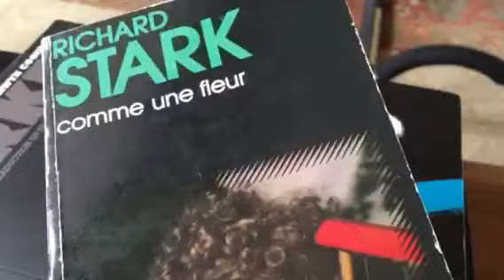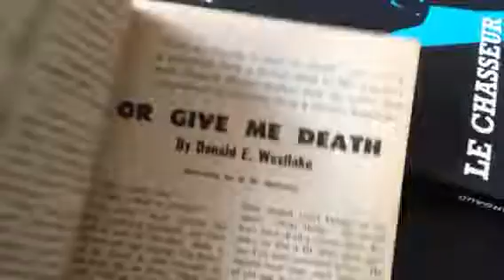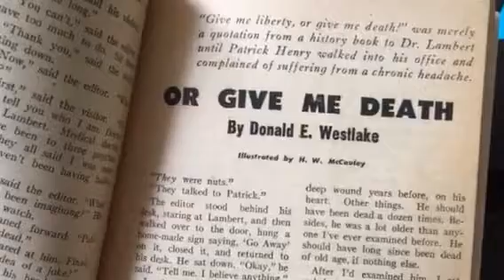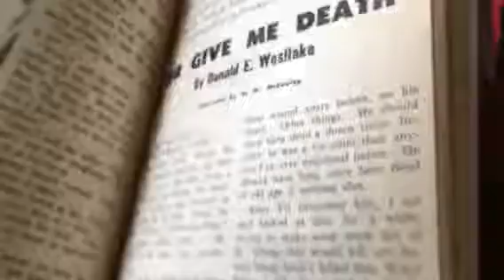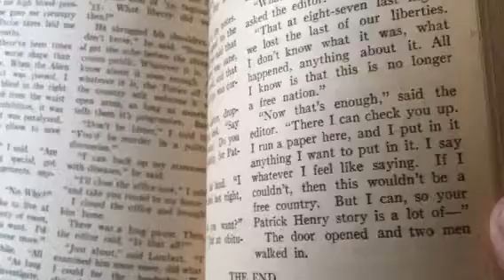Reading Donald Westlake - November 1954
Reading Donald Westlake's early short story published November 1954